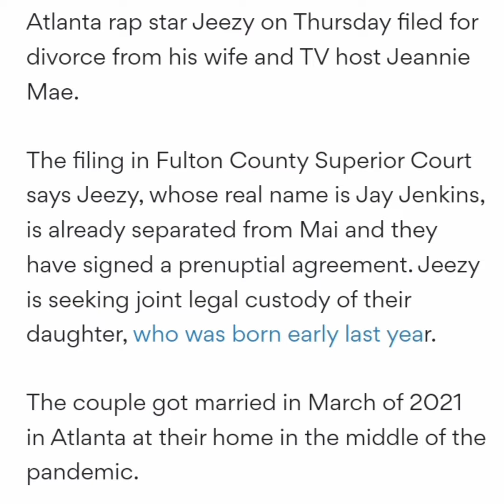Jeezy Files For Divorce From His Wife Jeannie Mai After 2 Years & Seeks Custody For Their Daughter!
this is wild